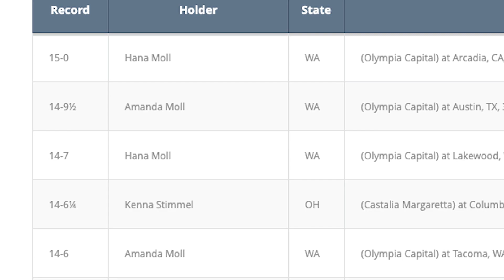NFHS Overtime (S3, E1) - WA Pole Vaulter Sets National HS Record, Remembering a CT 🏀Coaching Legend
The NFHS proudly presents NFHS Overtime, a video series hosted by Nate Perry featuring some of the spectacular performances and outstanding stories from the world of high school activities. In this episode, we cover a national high school pole vault record set this past spring, and look back on the legacy left by a Connecticut basketball coaching legend.

See something worthy of the national spotlight? Let us know! Use NFHSOvertime on social media and see if your story is featured in the next episode.

Check out our YouTube page to view past editions of NFHS Overtime.